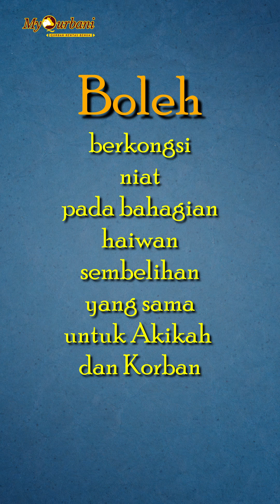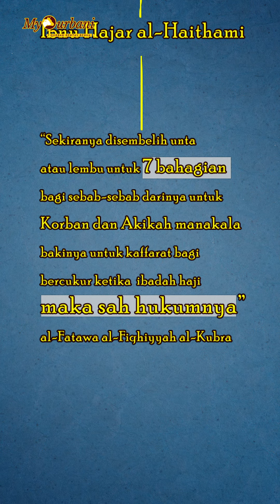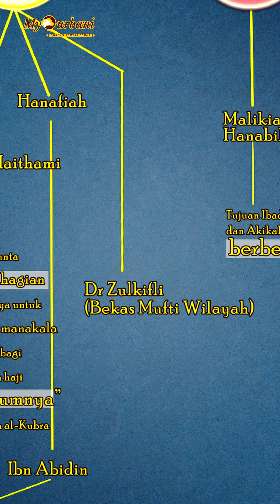Sekalikan ibadah qurban dengan akikah? | MyQurbani 2023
Soalan ni agak rare. Bolehkah saya sekalikan ibadah qurban dengan akikah?

Ustaz Dr Mohamed Fairooz Mohamed Fathillah, Pengerusi Penasihat Panel Syariah MyQurbani perjelaskan hukumnya.

Nak qurban harga murah dan berbaloi? Layari untuk pakej serendah RM220!